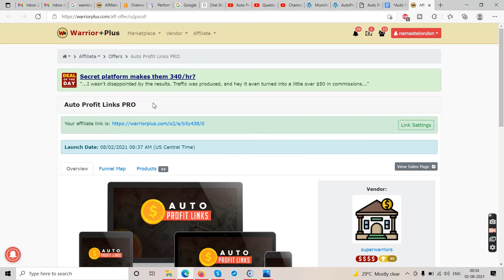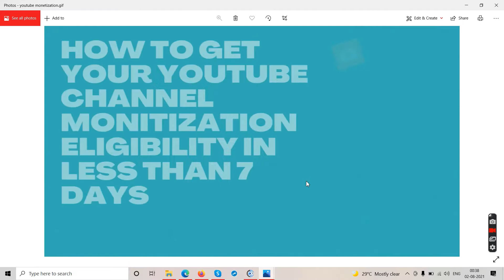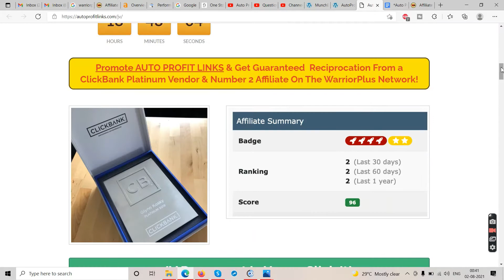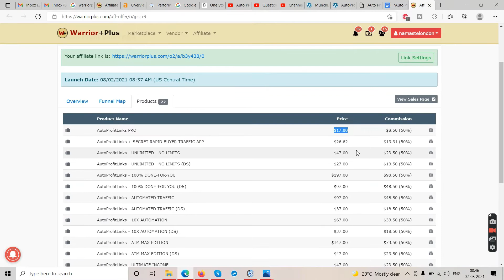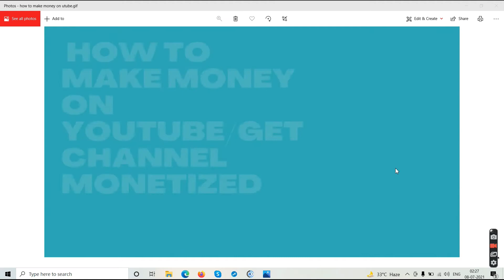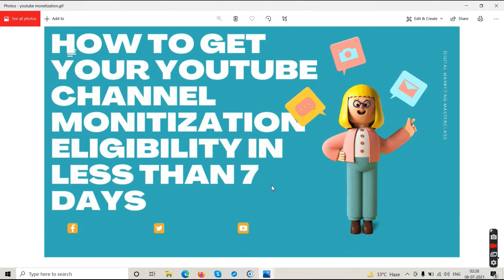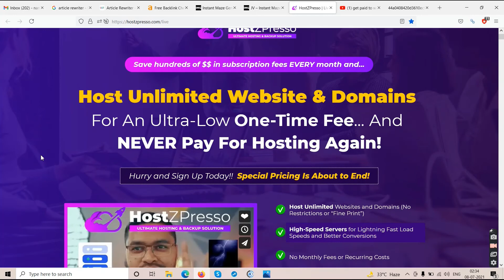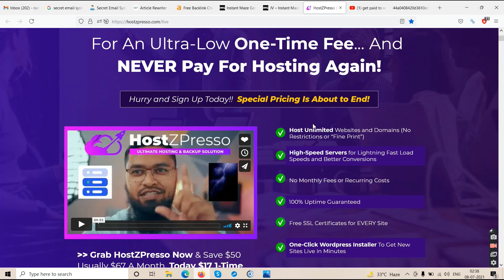AUTO PROFIT LINKS REVIEW| Auto Profit Links Pro Reviews| (Warning): Watch Till The End Or Lose Money